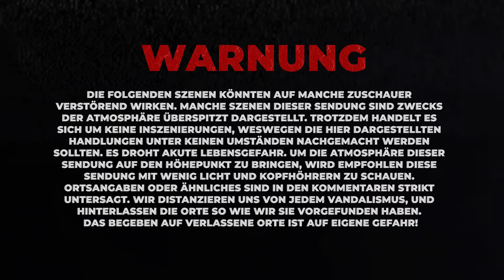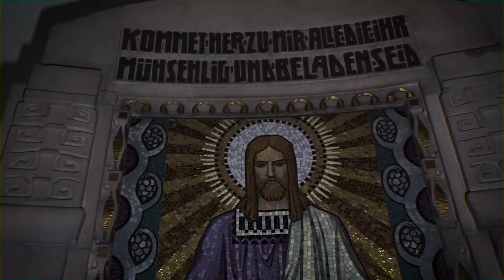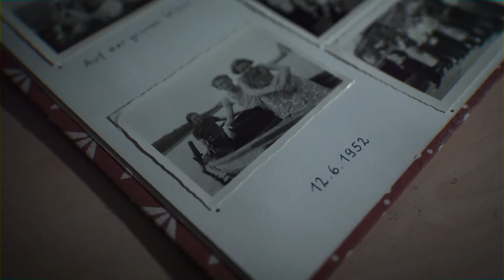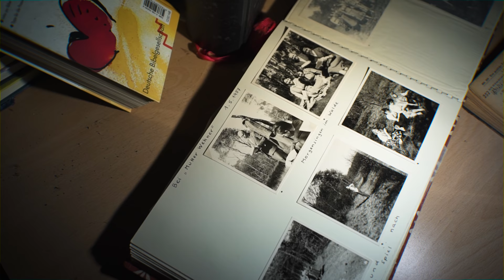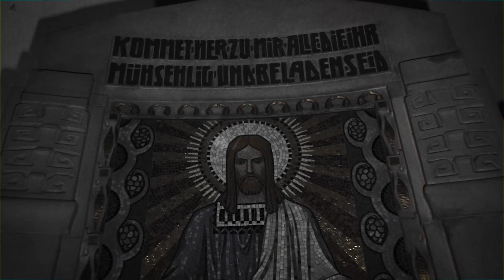Wir ERKLIMMEN eine RIESIGE VERLASSENE KIRCHE (Alles noch da!) ✟ | LOST PLACES (Mysteries)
Heute erforschen wir eine verlassene Kirche inklusive vollständiger Einrichtung. Dabei erklimmen wir außerdem den Kirchturm, was nicht gerade ungefährlich ist.

➥POSTFACH:
Mühlenstr. 2
45894 Gelsenkirchen
Postfachnummer: 200604

TON
Ansteckmikrofon (inkl. Funkstrecke)

SPEICHER
Micro-SD Karte
Externe SSD

BEKLEIDUNG:
Dean Winchester Jacke
Vintage Jeansjacke
Schwarze Boots

➥UNTERSTÜTZE MICH ❤️

MANCHE SZENEN DIESER SENDUNG SIND AUSSCHLIEßLICH ZWECKS DER ATMOSPHÄRE ÜBERTREIBUNGEN UND INSZENIERUNGEN. ES WERDEN NICHT ZWINGEND WAHRHEITSGEMÄßE INFORMATIONEN AUFGEZEIGT. TROTZDEM SOLLTEN DIE HIER DARGESTELLTEN HANDLUNGEN UNTER KEINEN UMSTÄNDEN NACHGEMACHT WERDEN. ES DROHT AKUTE LEBENSGEFAHR. ORTSANGABEN ODER ÄHNLICHES SIND IN DEN KOMMENTAREN STRIKT UNTERSAGT. WIR DISTANZIEREN UNS VON JEDEM VANDALISMUS, UND HINTERLASSEN DIE ORTE SO WIE WIR SIE VORGEFUNDEN HABEN. DAS BEGEBEN AUF VERLASSENE ORTE IST AUF EIGENE GEFAHR!